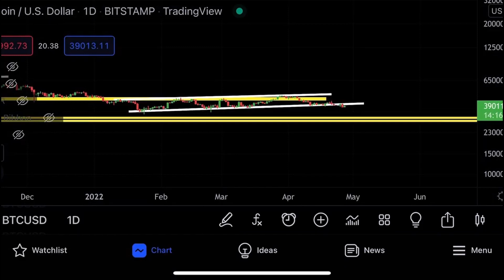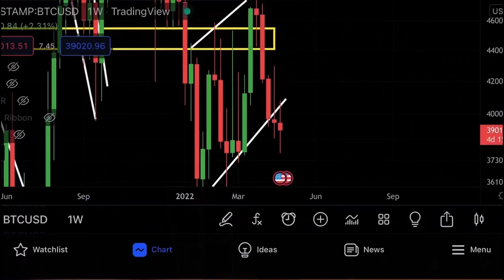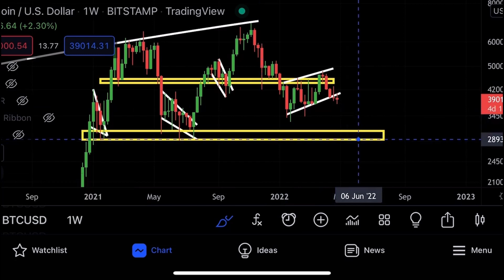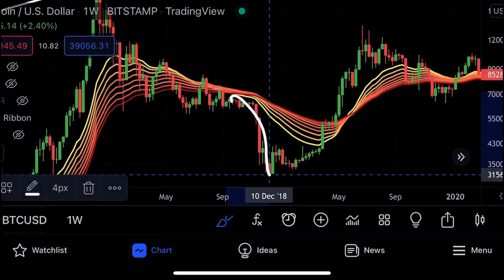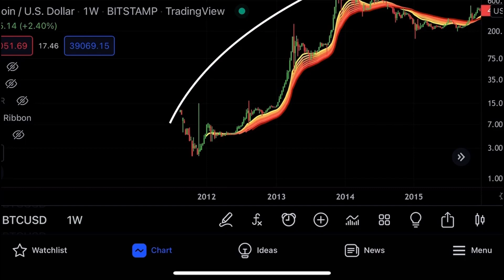БИТКОИН: 🚨 ВНИМАНИЕ !!!!!!!!!!!!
$10000 БОНУСОМ!